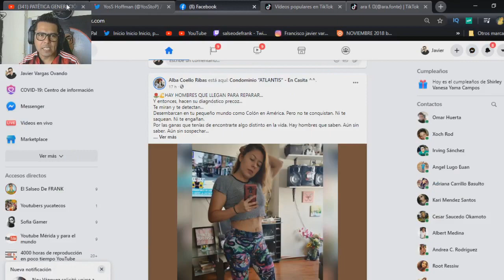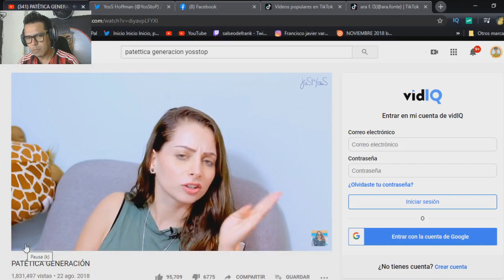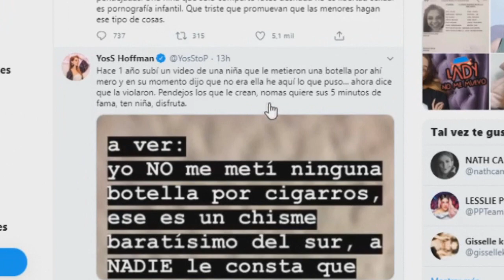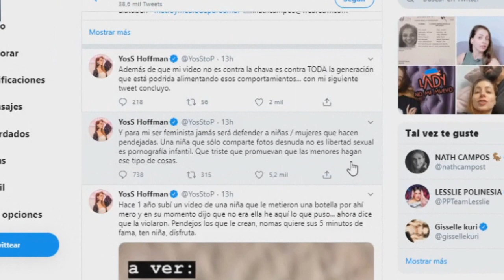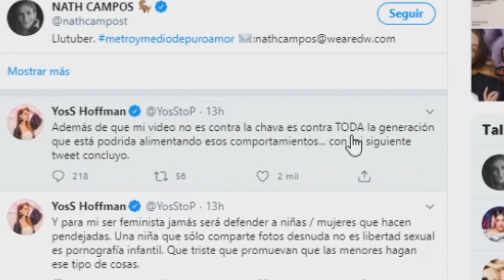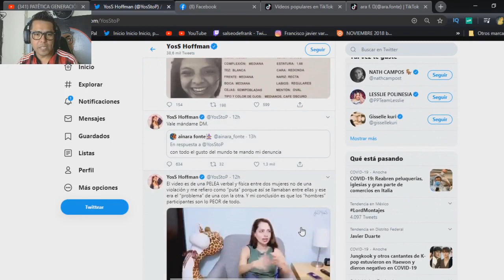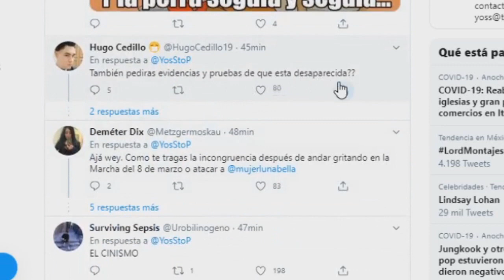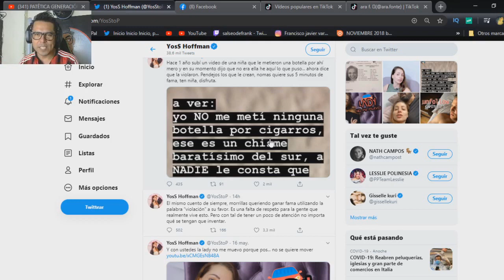TODO SOBRE YOSSTOP ES UNA FALSA QUEDA CANCELADA